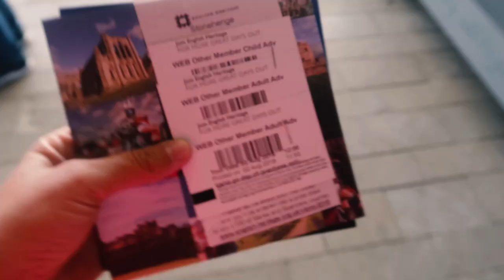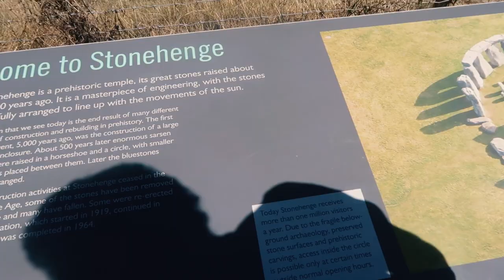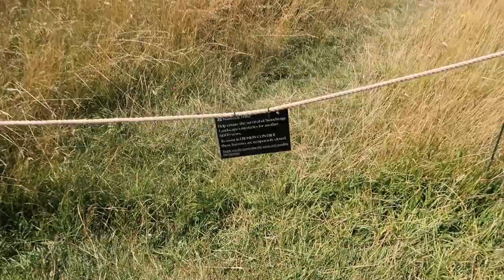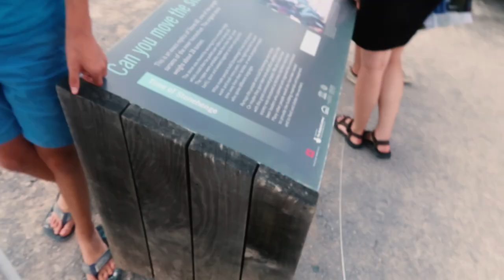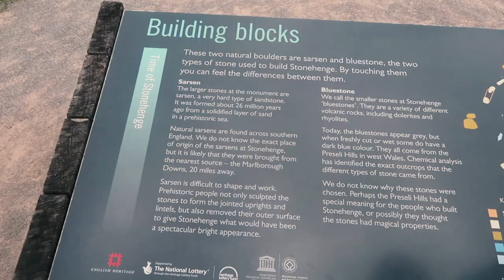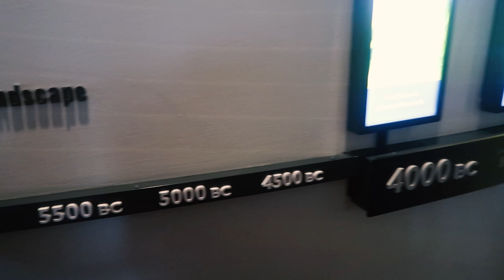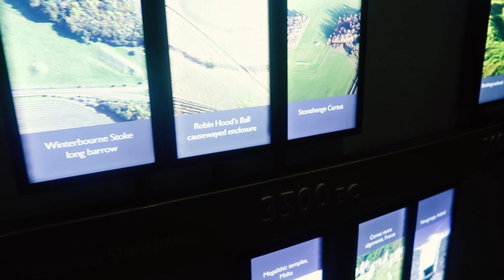iS STONEHENGE DiSAPPOiNTING?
MUSIC CREDITS